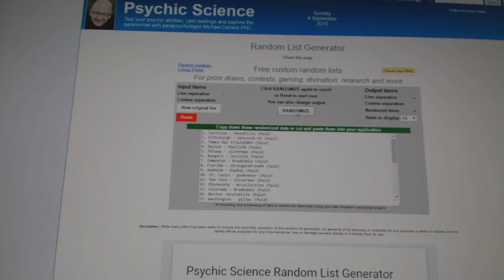C&C #6396 Multi Random